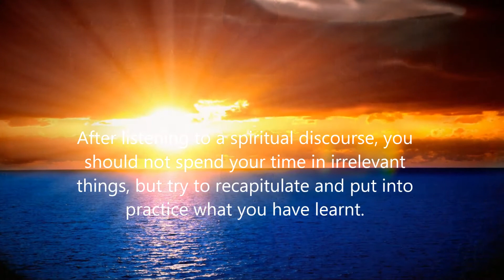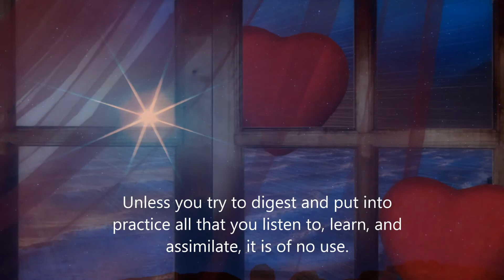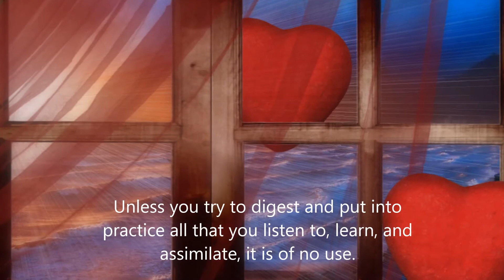Thought For The Day As Written In Prasanthi Nilayam 17 June 2016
After listening to a spiritual discourse, you should not spend your time in irrelevant things, but try to recapitulate and put into practice what you have learnt. You hear while you sit here; you must eat and digest this material when you go back. After taking in what you have listened to here, you must put it into practice so that you may digest it. After you have been able to digest all this, all the doubts will be cleared and you will get the strength of doubtlessness. One who does not have the capacity for digestion will get the disease of indigestion. Unless you try to digest and put into practice all that you listen to, learn, and assimilate, it is of no use. The person who repeats that he or she is full of doubts is really the one who suffers from indigestion. One who can understand themselves clearly will never have doubts. (Summer Showers in Brindavan 1974, Vol 1, Ch 4)
-BABA.

Video & Read by Sai Art

Text: Radiosai.org